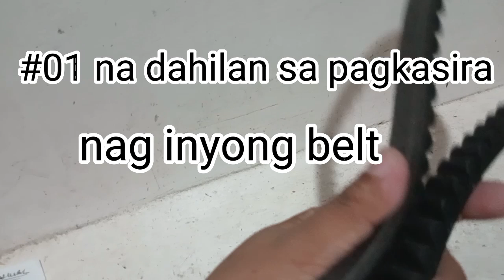Sign na palitin na ang BELT mo . Tips paara maiwasang masira agad ang belt moh.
Bhos Tutorials
Sign na palitin na ang belt nag scooter moh.
Tips para maiwasan maputol agad ang belt.
Mio sporty belt
standard manual for change belt 24,000km
worn out serpentine belt sound,
worn out timing belt sound,
sounds like a worn out belt,
worn out belt sound,
worn out serpentine belt,
worn out fan belt noise,
worn out belt pulley sound,
worn out belt tensioner,
worn out timing belt,
worn out drive belt,
what does a worn out belt sound like,
b belt,
b belt pulley,
belt tension adjustment,
belt loose,
c belt pulley,
worn out fan belt,
open belt drive problems